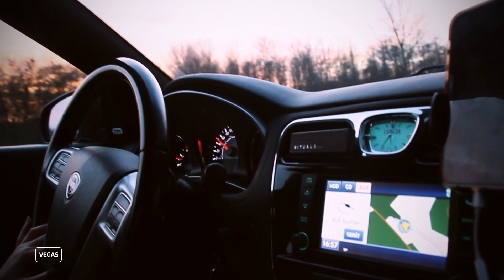XMAS TIME | Ep. 013